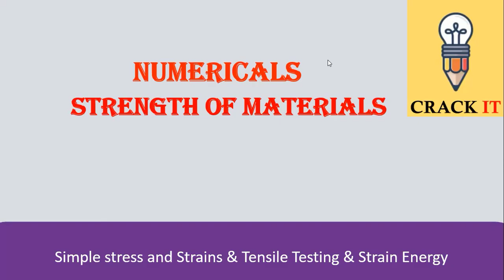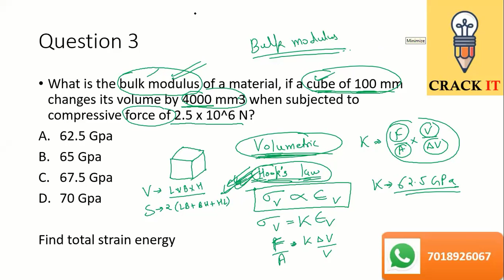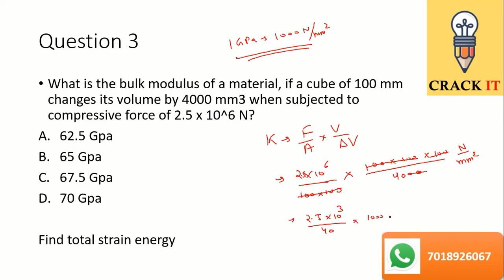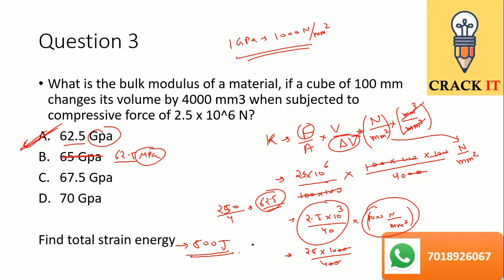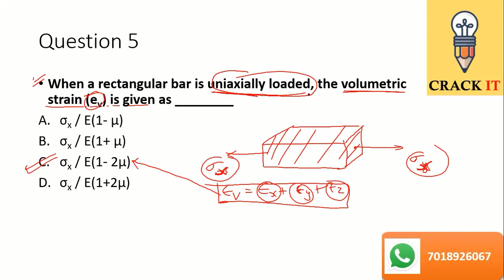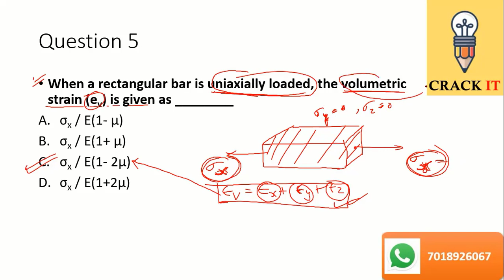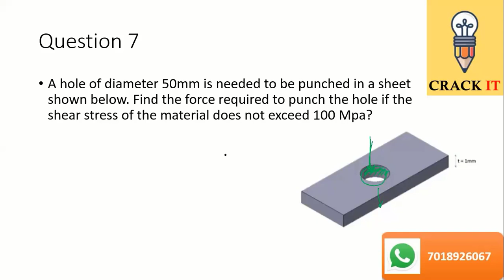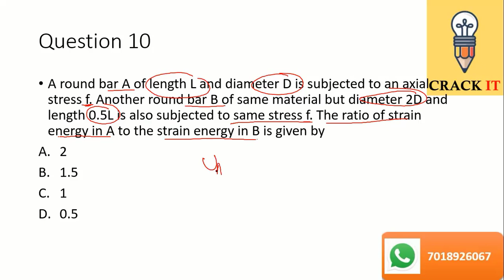Simple Stress and Strains | Numerical | SSC JE | RRB JE | Crack it | live class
we will provide you highest quality of teaching with personal attention during every class of coaching.

Crackit is the Premium institute for SSC JE